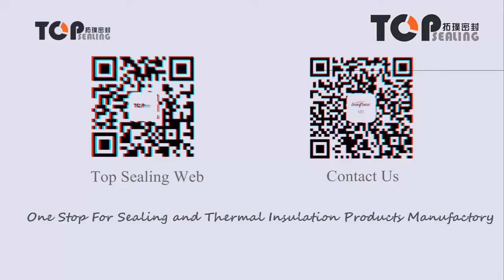Gland Packing Braided Machine Working